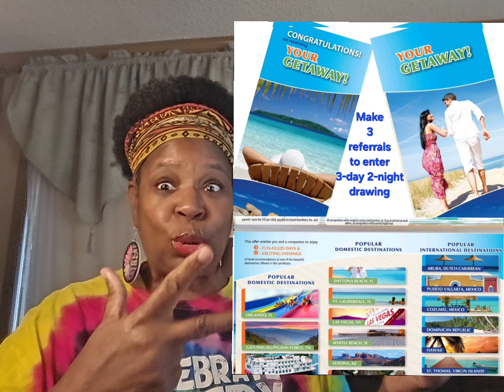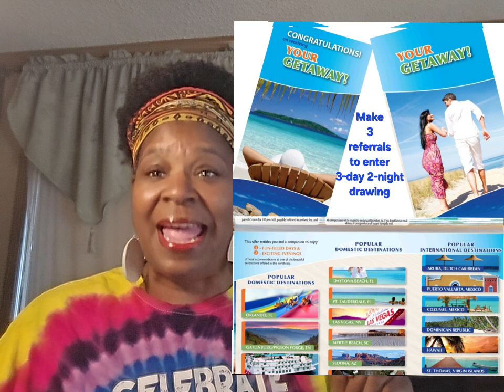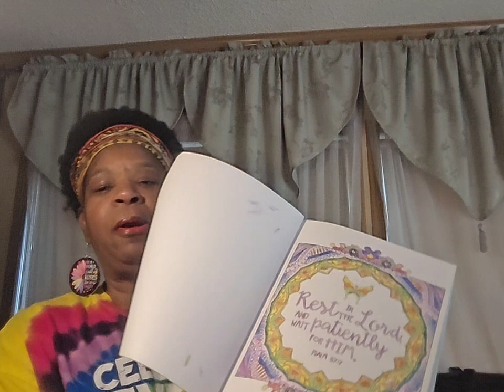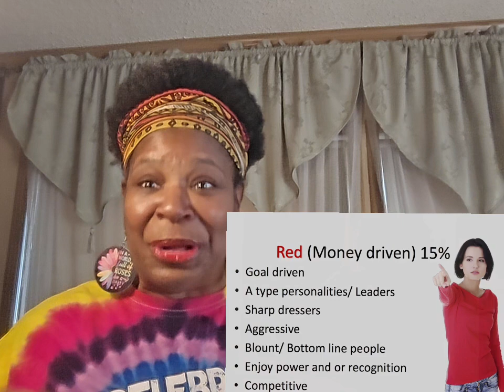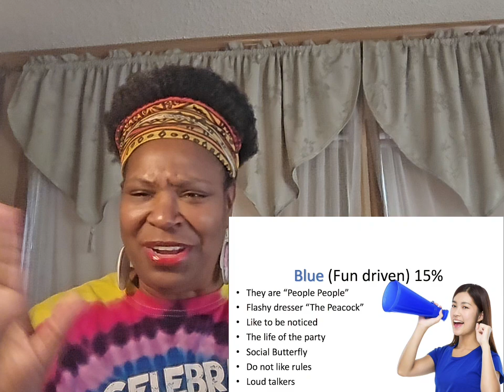Oct 22, 2024 - Celebrate Everyday w/ Amazing Kay- National Color Day